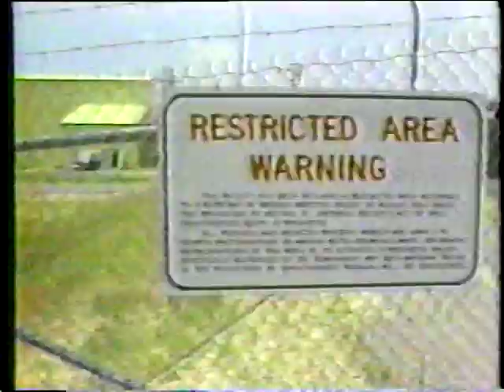F14 v Mig 23 Libya 1989 Dog Fight News Reports And Cockpit Video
News reports from ABC and CNN covering the dog fight between American F14 Tomcats and Libyan Mig 23 Floggers.